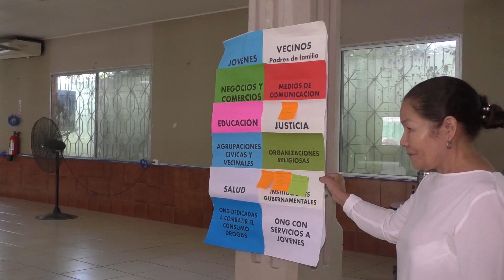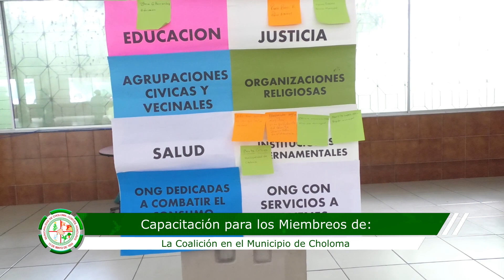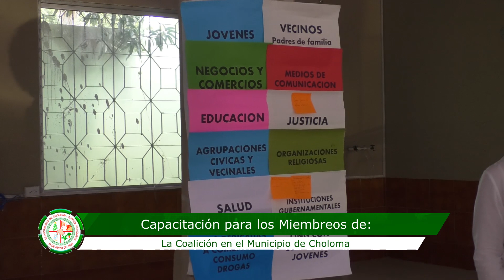COALICIÓN EN CHOLOMA DE CADCA